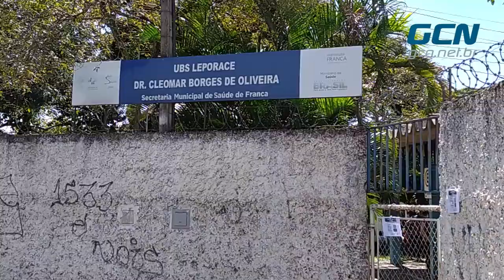Filas marcam a vacinação para idosos de 65 e 66 anos neste feriado